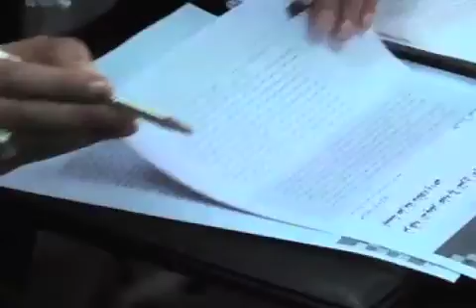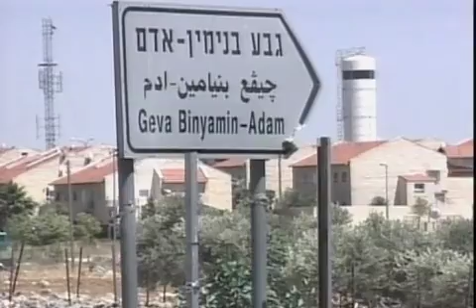Obama Muslim Outreach- World Reaction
Tabinda Naeem / Elizabeth Arrot / Sean Maroney /Brian Padden, Urdu VOA
One year ago President Obama delivered a speech in Cairo meant to improve U.S. relations with the world's Muslims. He tried to show American respect for Islam and signal a break with the policies of his predecessor, George W. Bush, whose wars in Iraq and Afghanistan deepened suspicions on both sides. One year later, VOA has asked a sampling of Muslims - Arab, South Asian and Indonesian - if they feel Mr. Obama has made good on his promises.